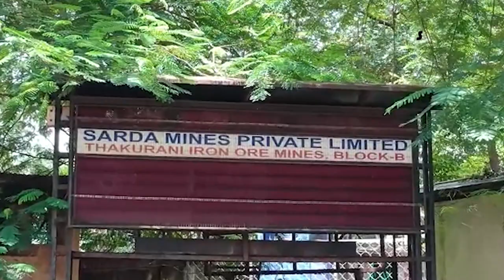ଶାରଦା ମାଇନ୍ସରେ ଇଡିର ଚଢାଉ, ଏକାସାଙ୍ଗେ ୩ଟି ସ୍ଥାନରେ ଖୋଳତାଡ଼ ||sakala khabar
ଶାରଦା ମାଇନ୍ସରେ ଇଡିର ଚଢାଉ, ଏକାସାଙ୍ଗେ ୩ଟି ସ୍ଥାନରେ ଖୋଳତାଡ଼